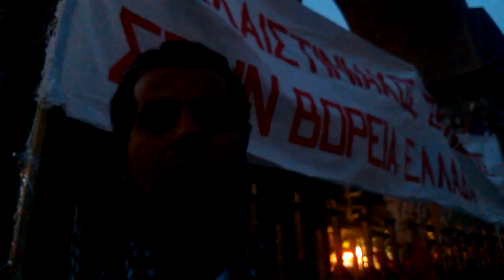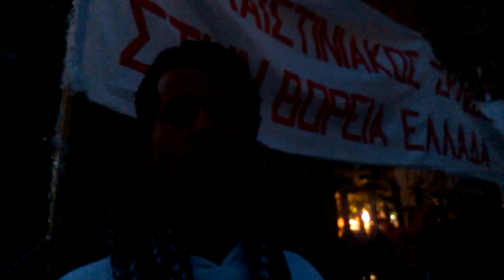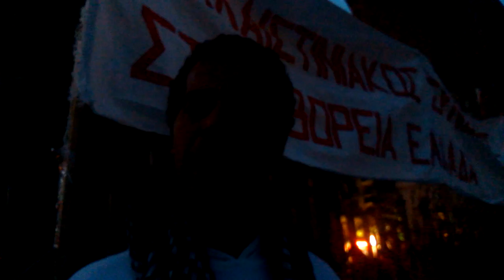Προεδρος παλαιστινιακού συνδέσμου Β. Ελλάδος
Πρόεδρος παλαιστινιακού συνδέσμου Β. Ελλάδος